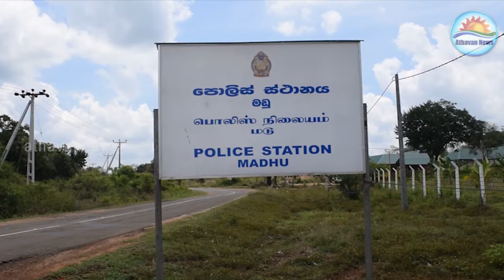Those involved in illegal Timber smuggling persons remanded